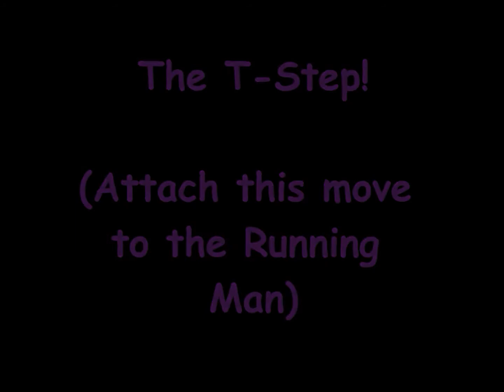How To Shuffle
Basic shuffle tutorial 2013